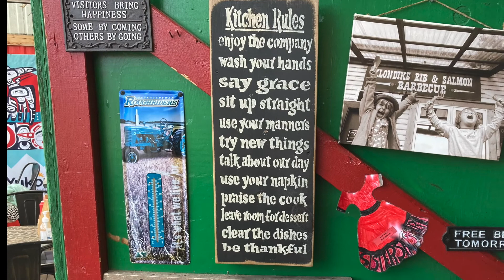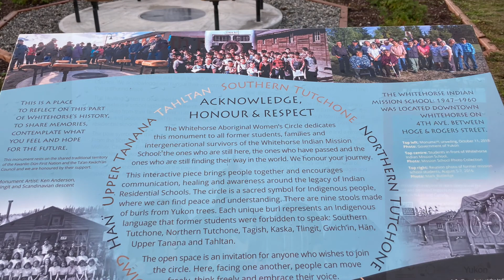Whitehorse & Tagish / Carcross Yukon Exploration 2021